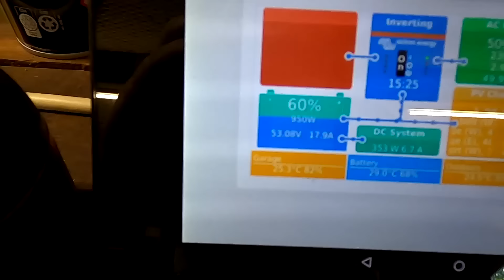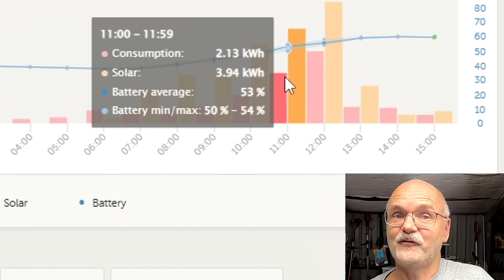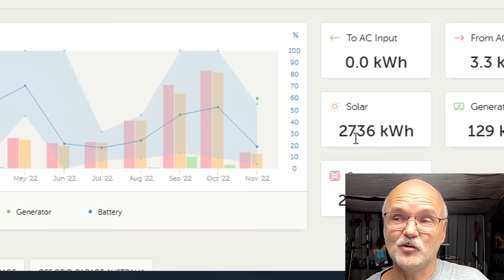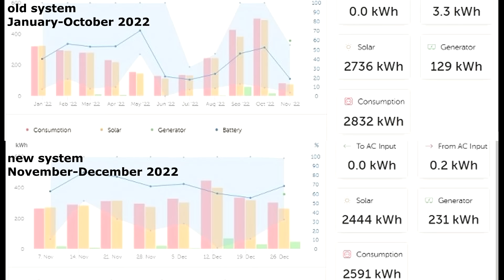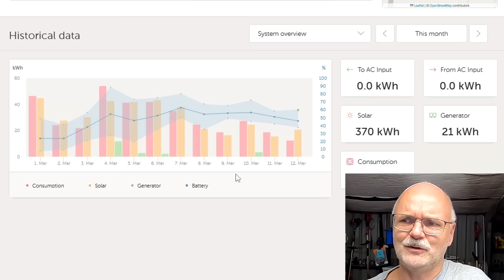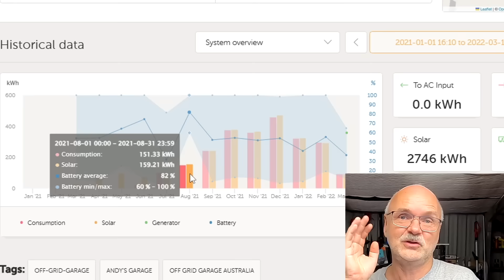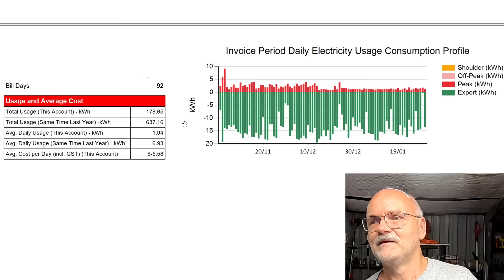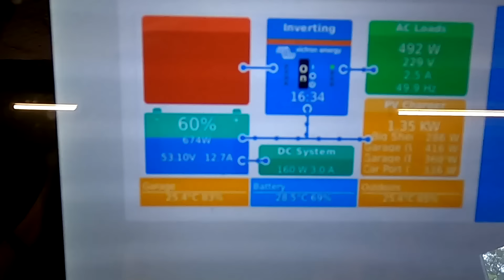4 Months after the solar upgrade. Are we there yet to go fully off-grid?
This is a bit of a recap video about the installation and upgrade of the solar and battery system in the Off-Grid Garage. I'm showing you the energy production and consumption for the last 3 years. Starting from before the idea of going off-grid was born, over solar production with used panels until today with the massive solar installation on all roofs. We also talk a bit how I use energy inside the house already and how I have replaced all big loads with pure off-grid power. Some impressive graphs and numbers show, how much power consumption has declined since we have started.
The big question is, will solar production still be enough in winter?

The Sunfunkit DIY battery. Great product to build your own 12V battery. Video Review

Best prices for Victron gear in Australia: Auto Parts Co has you covered.
(they have 4WD parts and accessories too)

Take a live sneak peek at the Off-Grid-Garage in the Victron VRM World (link at top of the page):

Please don't leave any links in your reply. YouTube will not publish your comment in this case.

If you decide to sent me an email, I really appreciate your time and effort for doing this. However, please consider leaving a comment under my videos instead as I may not be able to reply to your email due to the sheer amount of messages I'm receiving.